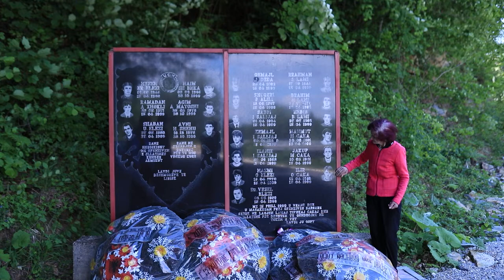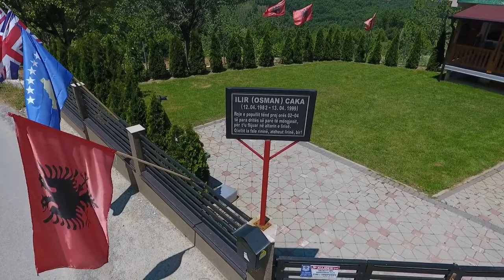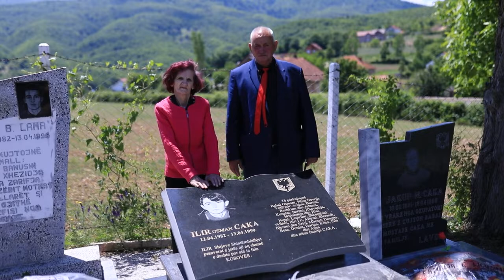Fatmir Berisha Këng për Ilir Cakën Official Video